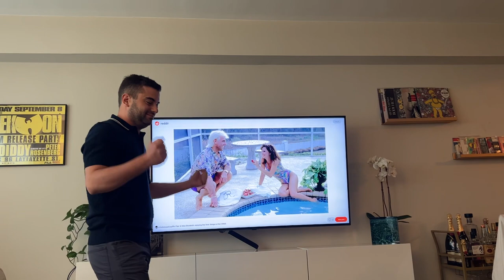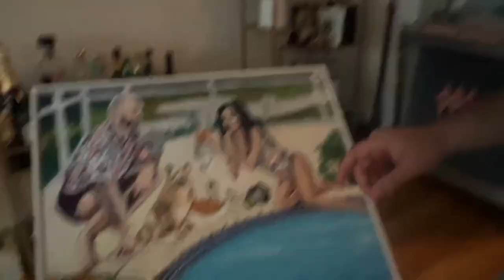Cheap Heat Exclusive : Dip Presents the Rosenbergs with their Maj Wedding Gift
The day after the wedding of the centch, everyone's favorite agent presented his maj gift for the newlyweds. Enjoy!  Art by Sam Evans